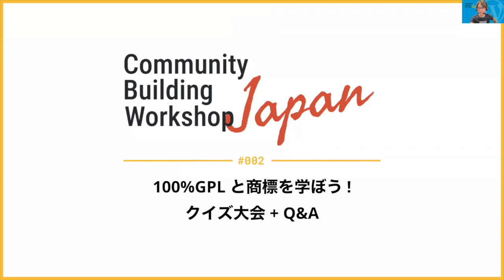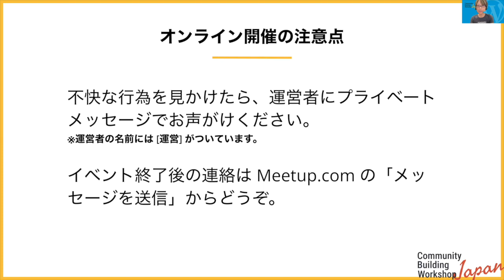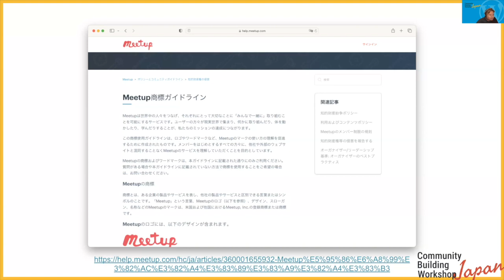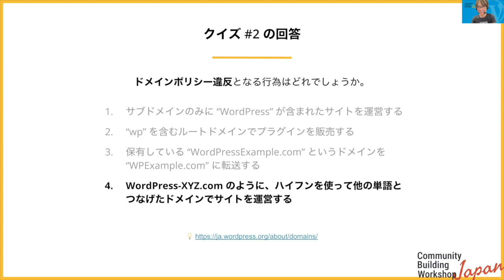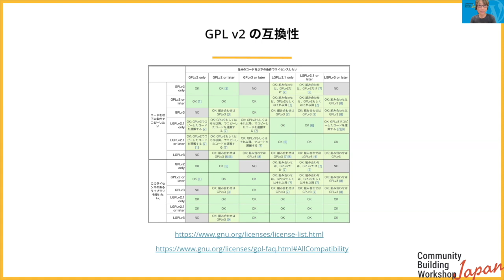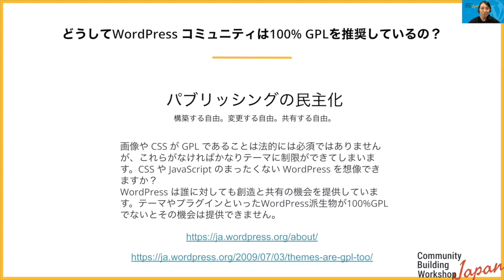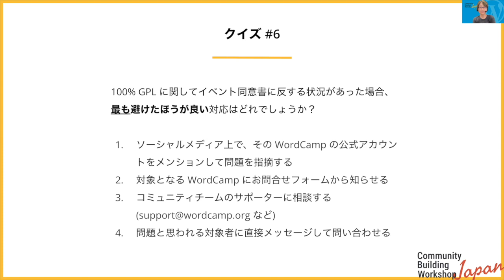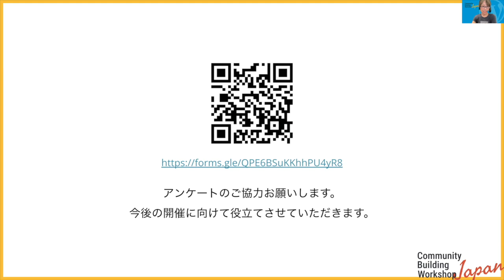Community Building Workshop Japan #2 100%GPL と商標を学ぼう ! クイズ大会 + Q&A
2023年8月より、WordPress コミュニティにおける Next Generation Events の取り組みの一つとして日本のコミュニティ全体向けの勉強会を始めました。6ヶ月間、月に一回特定のトピックを取り上げ、みんなで学び・ナレッジを共有していく連続性のイベントの第2回目です。

ぜひ、この一連のイベントを通して、みんなでより良いコミュニティの構築を目指していきましょう。

## 9月のトピック

100%GPL と商標を学ぼう ! クイズ大会 + Q&A

WordPress 公式ディレクトリにテーマやプラグインを掲載する際は、100% GPL（または GPL 互換ライセンス）を採択する必要があります。また、WordPress.org コミュニティにおいて登壇者・運営者・スポンサーとなる個人または企業にも、100% GPL ルールと WordPress 商標を尊重することが求められています。

これらは時によって難しく感じられることもあるかもしれませんが、WordPress プロジェクトには欠かせないものです。クイズ大会と Q&A で、理解を深めてみませんか。

イベントの概要（5分）

100%GPLと商標を学ぼう！クイズ大会

みんなで記念写真📸